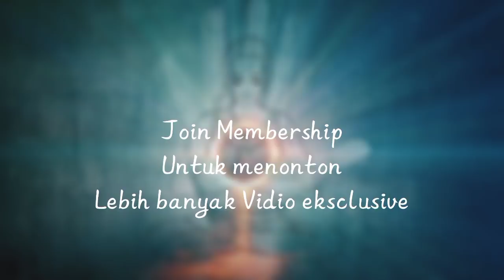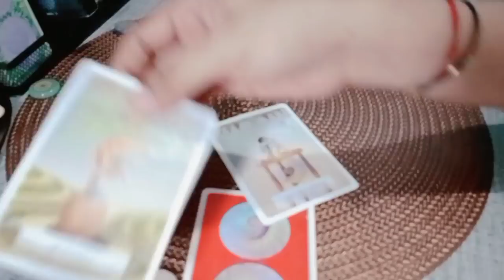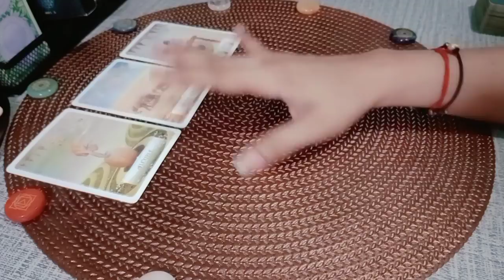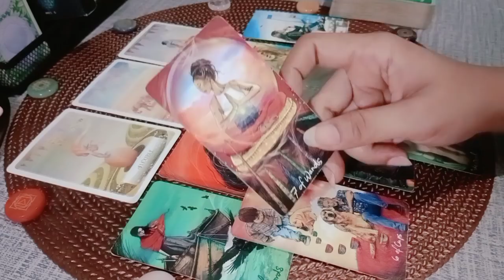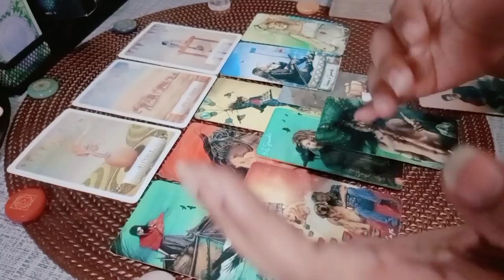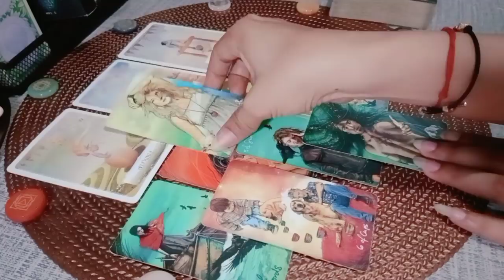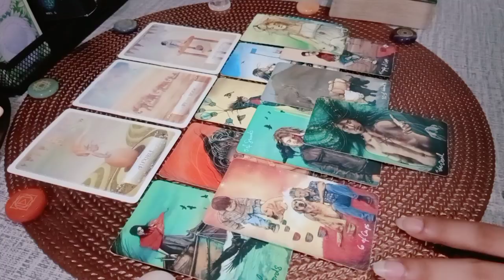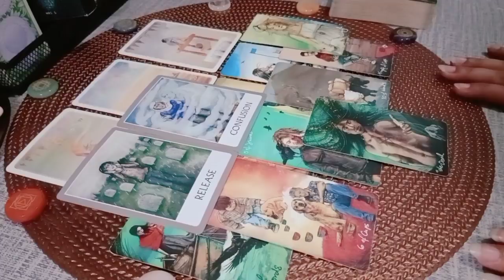FULL MOON SCORPIO JANUARI 2022 | TAROT INDONESIA | FORECAST | THE FORETELLING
💎CHANNEL DAN HASIL BACAAN SEMUA VIDIO HANYA UNTUK PARA SEEKER'S YANG MENYUKAI ASTROLOGY, PREKOGNISI, RETROKOGNISI, TAROT, SPIRITUAL & PENGEMBANGAN DIRI.
💎BERSIFAT GENERAL/UMUM

List PR
Level 1 : 250k ( Single, Hasil Vidio Proses Max 3 hari )
Level 2 : 350k ( Couple, Hasil Vidio Proses Max 3 hari )
Level 3 : 500k ( Call/Vidio Call/Voice Note 30 Menit ) *Flexible